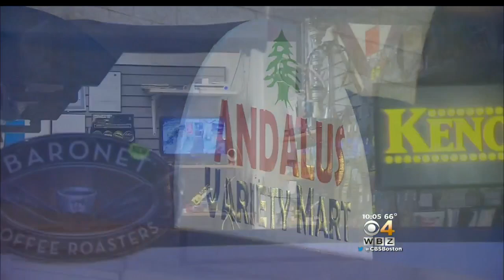Surveillance Video Shows Canton Convenience Store Robbery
A clerk was handcuffed during an armed robbery at a Canton convenience store. WBZ-TV's Jim Smith reports.